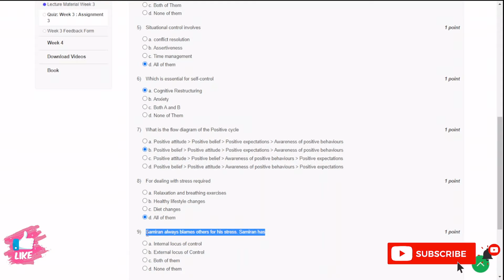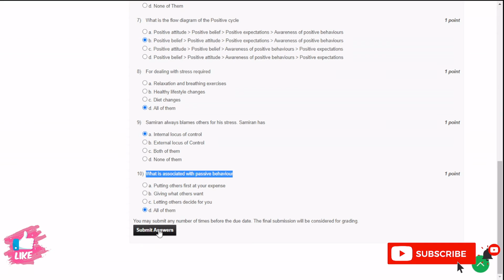NPTEL Stress Management Week 3 Assignment Solutions || Jul-Dec 2022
Course: Stress Managemen
Offered by: IIT Kharagpur
Duration: 4 weeks
Start Date: 22 Aug 2022
End Date: 16 Sep 2022
Exam Date: 29 Oct 2022 IST
ABOUT THE COURSE:
Stress is a part of daily living and each individual responds to stress differently. Thus there’s no “one size fits all” solution to managing stress. Stress management techniques can teach an individual healthier ways to cope with stress, help reduce its harmful effects, and prevent stress from spiraling out of control again in the future. The goal of stress management is not to eliminate all stress. This course aims to teach the student how to limit the harmful effects of stress while maintaining life’s quality and vitality.
📝Course layout
Week 1 : Scientific Foundations Of Stress
Week 2 : Stress Psychophysiology
Week 3 : Developing Resilience To Stress
Week 4 : Strategies For Relieving Stress